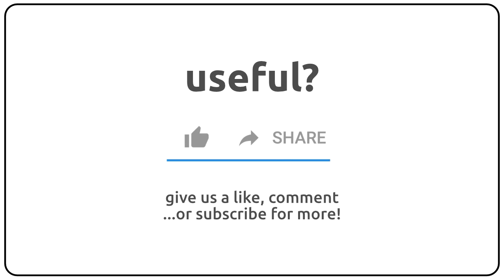How to pronounce Aleardi in english?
How to pronunce Aleardi in english
How to pronunce Aleardi in american accent 🇺🇸?
How to pronunce Aleardi in british accent 🇬🇧?
How to pronunce Aleardi in australian accent 🇦🇺?

Como se dice Aleardi en ingles?
Como se pronuncia Aleardi en ingles?